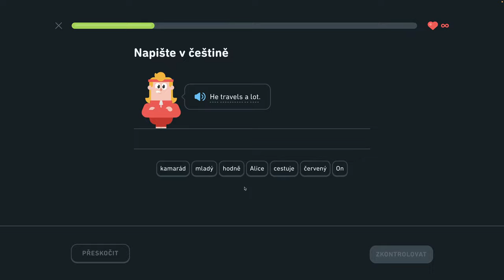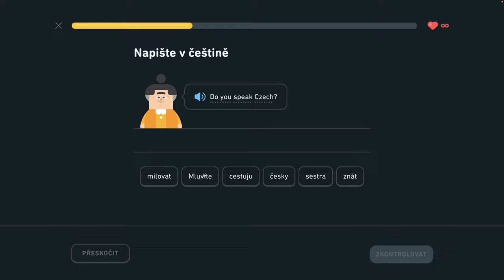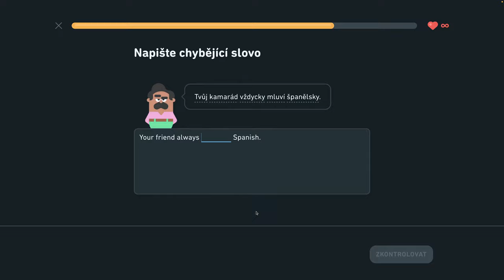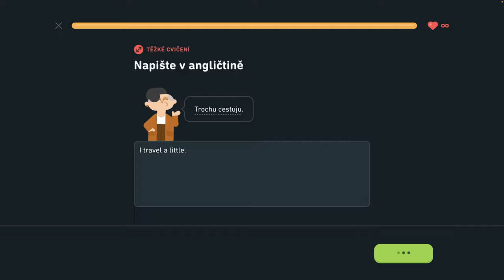🇺🇸 S1, J6 - Komunikujte na cestách 4/6 - Rozprávajte o vzťahoch, komunikujte na cestách